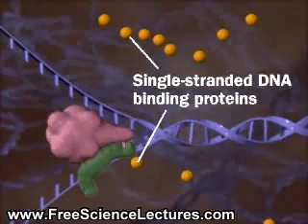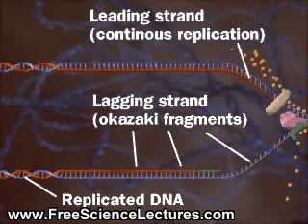Replicación del ADN con AUDIO latino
Replicación del ADN (Horquilla con AUDIO LATINO)
Traducido al castellano por Gabriela Iglesias. Audio y música por Julio Amín.(Concerto grosso en G Major interpretado en guitarra eléctrica por Julio Amín)